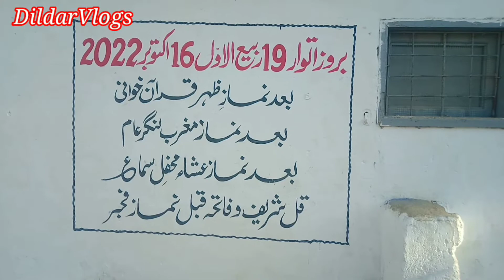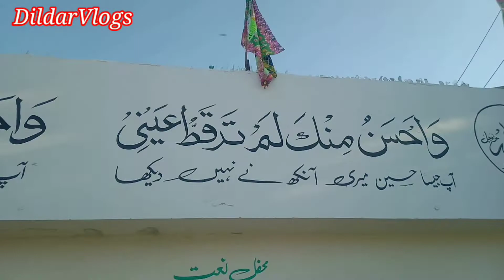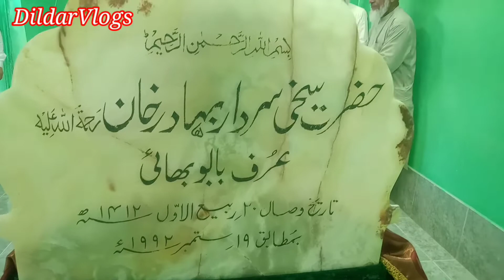Start 33th Annual Urs Mubarak Hazrat sakhi Sardar Bahadur Khan (RA) 13th to 16th Oct2022 DildarVlogs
33th Annual Urs Mubarak Hazrat sakhi Sardar Bahadur Khan RA, on old kala pul relwa14 Oct to 16 Oct 2022y colony Karachi